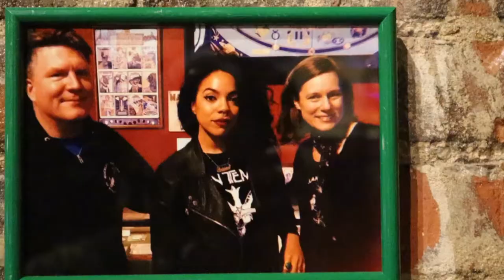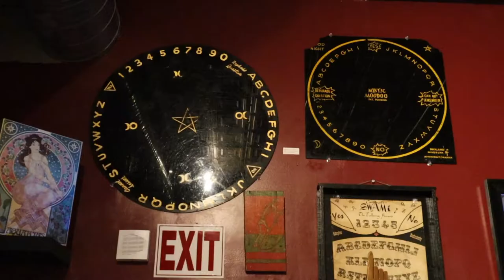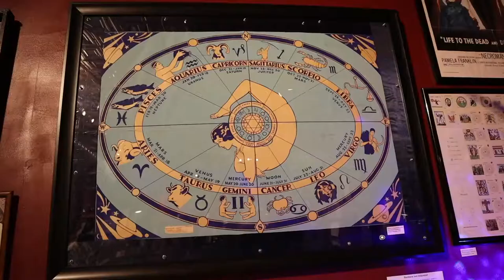Buckland Museum of Witchcraft and Magick - Cleveland, Ohio.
Our adventure takes us to Cleveland, Ohio where we visit the Buckland Museum of Witchcraft and Magick. This collection of items once owed by Raymond Buckland formed the collection of the first Museum of Witchcraft and Magick in the United States, which was located in Bay Shore, New York. The museum and the collection was moved several times and eventually placed in storage. The artifacts are now again available for public viewing in the Tremont neighborhood of Cleveland. Buckland was initiated into Wicca by Monique Wilson, High Priestess of Gerald Gardner (founder of Wicca). After seeing Gardner's collection of Wiccan artifacts, Buckland decided to start his own collection. Now, they are here for everyone to see.